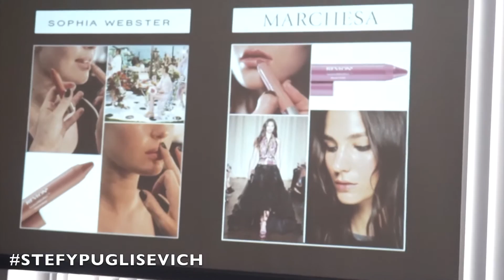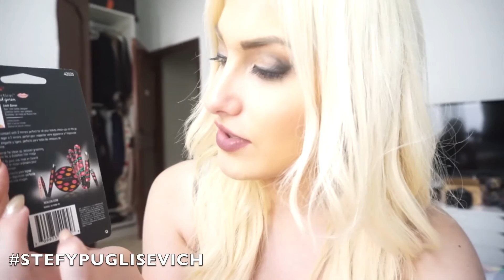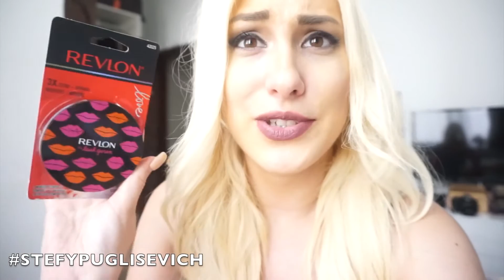MY NEW MINI & REVLON PARTY VLOG #5 ♡ Stefy Puglisevich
Hi
STEFY here!
Today's Video is A Vlog finally! I have been meaning to try this out and happy with my first proper one with my new vlogging camera. Hopefully not too shaky but will will work on that! I show you my new car which has been my dream car since forever and also attending a fun Revlon Party and messing about with double vlogs and pictures with Abigail from Zeza's Things.
Love Stefy x

I'm Stefy Puglisevich, and you've come across my Channel full of content including Makeup Tutorials, Beauty and Lifestyle Content with Challenges and Fashion Posts.

If you are a Viewer / Company and want to get in Touch

♡ PRODUCTS MENTIONED ♡

What Camera Do I use? Canon 600D & Canon Ixus 230 (vlogging)
What Editing Program Do I use? Final Cut Pro

Music
Final Cut Pro